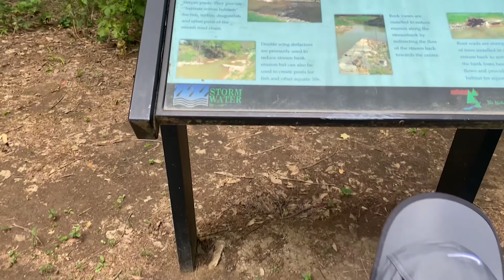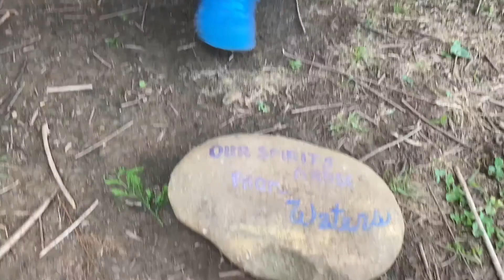何だかんだで、家でのプール時間が1番サイコウ😎❤️ \ North Carolina🇺🇸 (#458) /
アメリカ国内旅行中🇺🇸
幼なじみ家族がNYから引っ越したノースカロライナ州のシャーロットへ来ています♪

🇺🇸グリーンカード(アメリカ永住権)に当選しニューヨークへ移住、
ブルックリンにある人気レストランで勤務しています。

ニューヨーク生活のアレコレや、飲食店勤務だからこそ分かるNYの飲食店のこと、ストリートやワークスタイルのようなメンズブランドのファッションの購入品、雑貨、ベアブリック、アメリカントイ、グリンカードの話、旅、たまに地元福岡市の話をVlogとして毎日ゆる〜く発信しています。